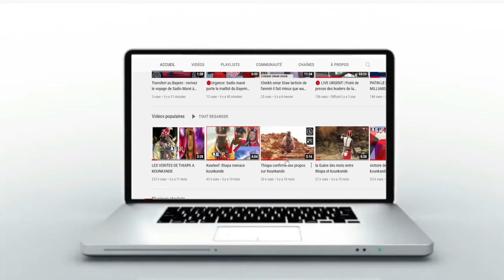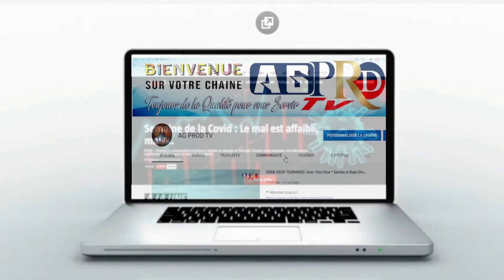Le Sénégal est qualifier : Gana Gueye est Forfait ...Aliou Cissé reste...et ilimane Ndiaye ce ......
Craquer & croquer,
Votre série Patin le faux milliardaire revient avec toujours plus de suspense et comédie  pour pimenter vos soirées.

Diffusion d'un épisode tous les jeudis et lundis soirs à 17h30 UTC. (Dakar, Sénégal, juin 2022)
Une production AG PROD TV :

AGPRODTV